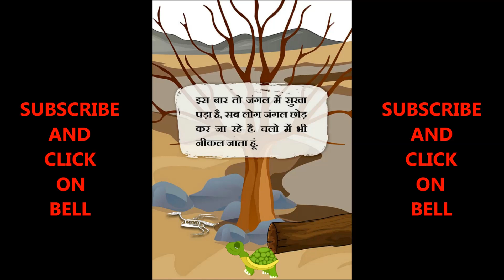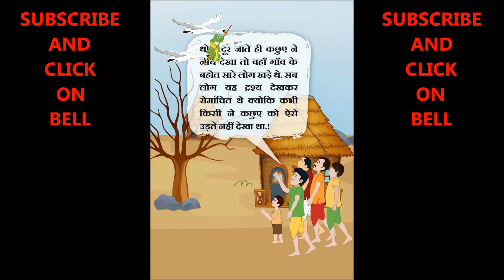बातूनी कछुए की कहानी Talkative Tortoise – Hindi Story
Video Made By Ankit Vaja
Voice Rec. By Ankit Vaja
We are thank you Microsoft Office Power point and also Windows movie maker that helps me to create this video.
Need your support for creating even more video and better contents.

हाथी और लोमड़ी की मित्रता - Hathi aur Lomdi Ki Kahaniya In Hindi - Kids Story in Hindi